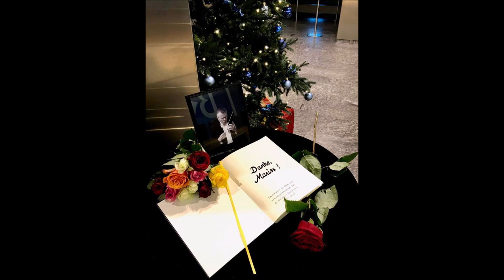Brahms "Symphony No 2" Mariss Jansons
by Johannes Brahms
1. Allegro non troppo
2. Adagio non troppo
3. Allegretto grazioso
4. Allegro con spirito
Symphonieorchester des Bayerischen Rundfunks
Mariss Jansons, Conductor
III. 2006